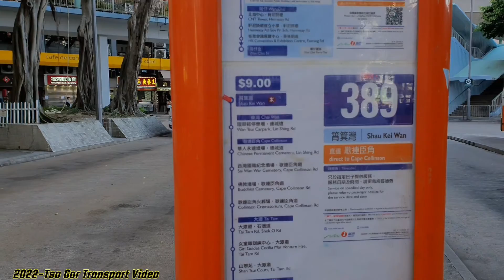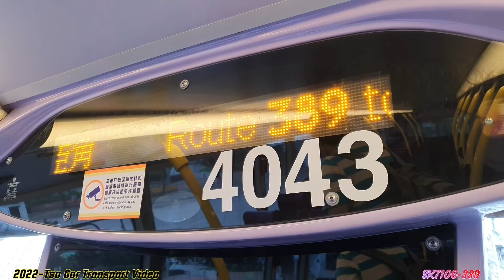(8.9X倍縮時)2022-04-05~NWFB-389 @4043#SK7106 筲箕灣🔁歌連臣角『清明掃墓線』